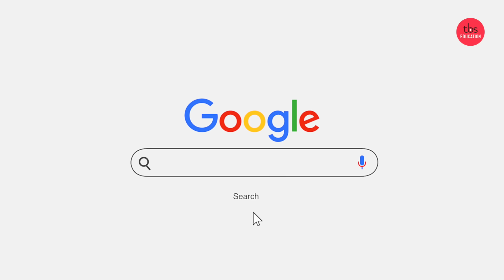Browsing Lovro's student experience | MSc Sustainable Financial Management with Data Analytics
Join us to meet Lovro Kostelic and hear about his adventure at TBS Education Barcelona as a student of the MSc Sustainable Financial Management and Control with Data Analytics